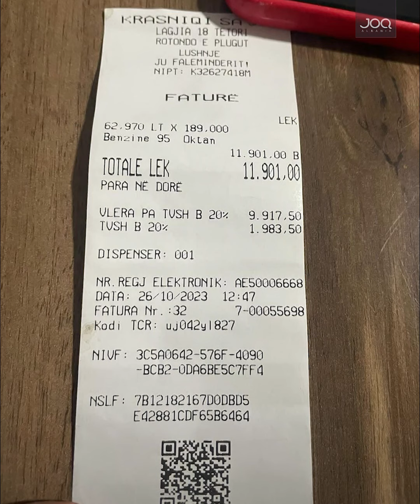"Karburant Krasniqi m'i futi ujë makinës 100 mijë €!"